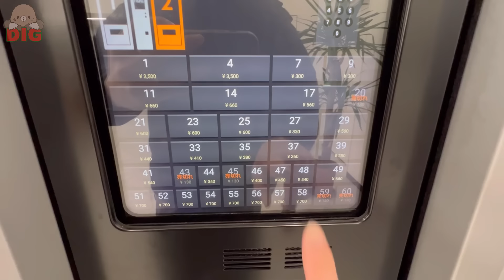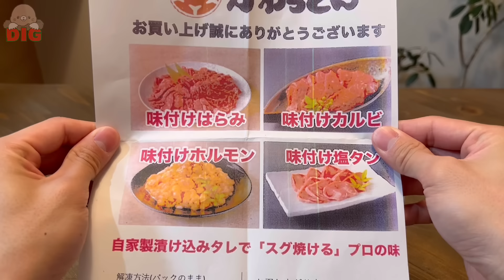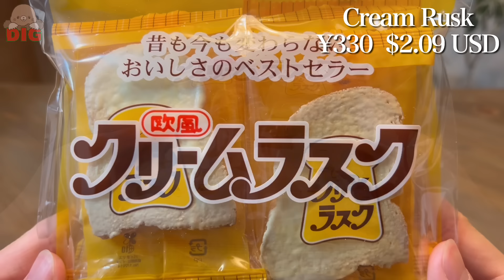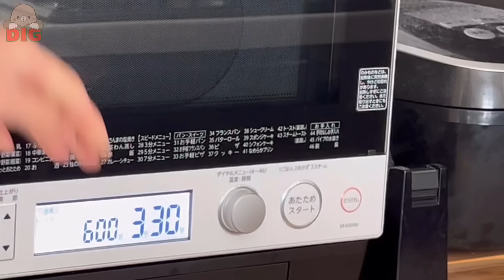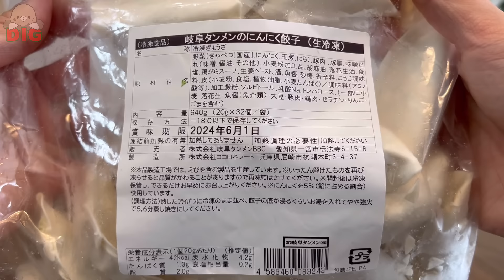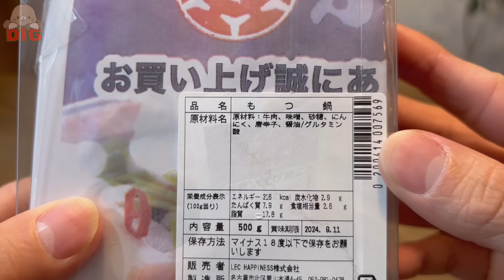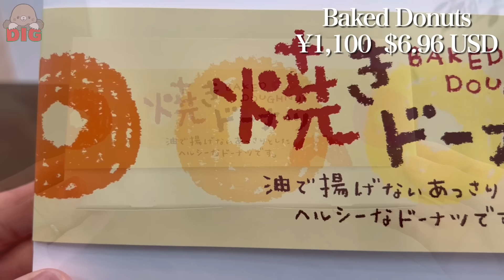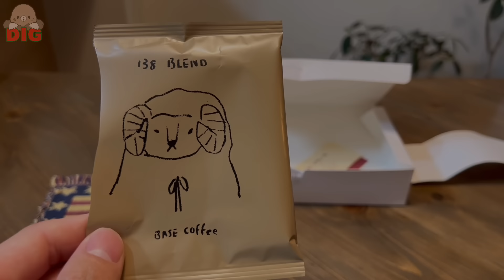10 Vending Machine Restaurant in Japan🍜🥟 | Aichi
This time I will try out the vending machine inside the bank store😋There are many foods including frozen food here!

0:00 opening
1:19 Mobile rice ball
3:34 Seasoned yakiniku set
7:47 Cream rusk
8:42 Chinese noodles
11:07 Tiramisu
11:58 Garlic gyoza
13:33 Brown sugar tapioca milk tea
15:58 Offal hotpot
18:17 Baked donuts
19:15 Base coffee
21:13 ending